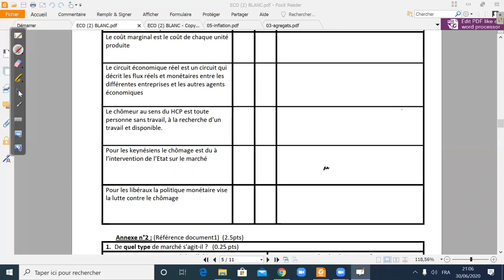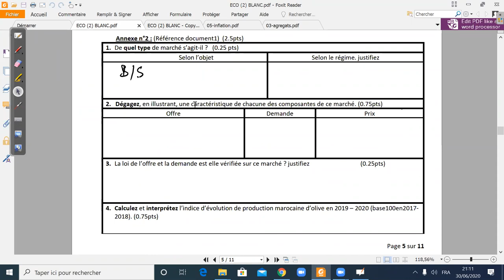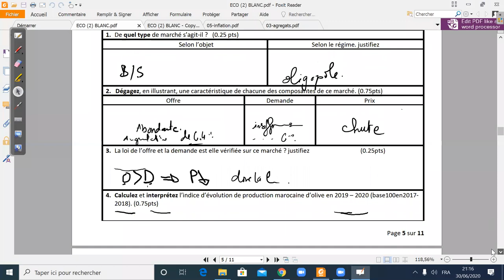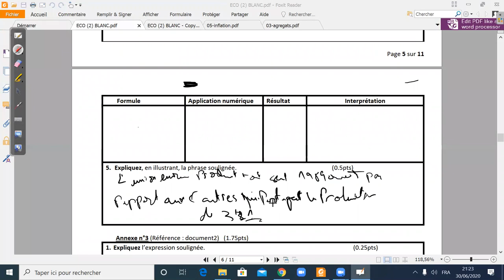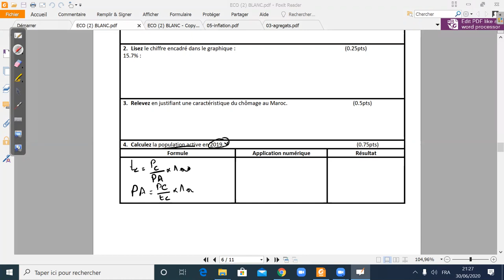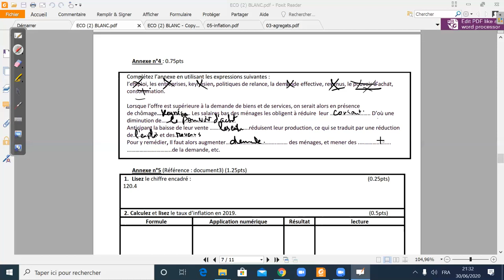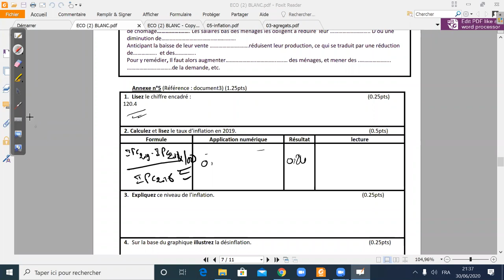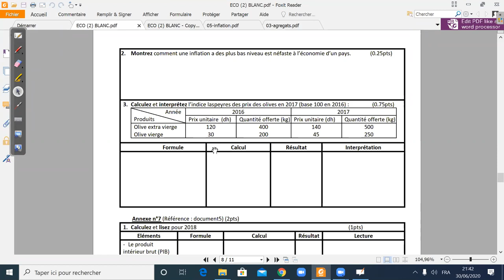CORRECTION EXAMEN BLANC 2020 ECONOMIE PARTIE 1